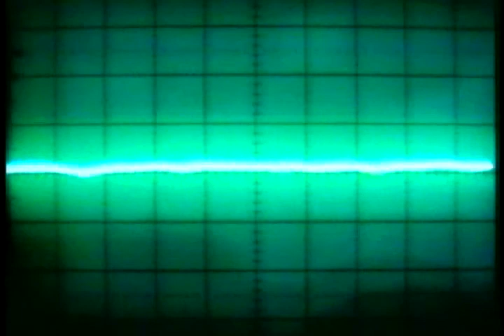Adamski feat Seal Killer